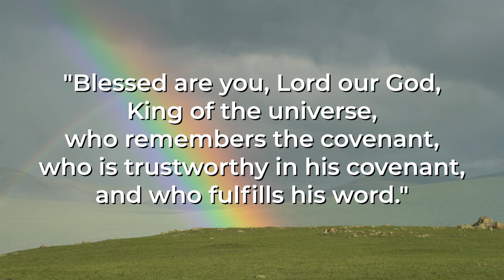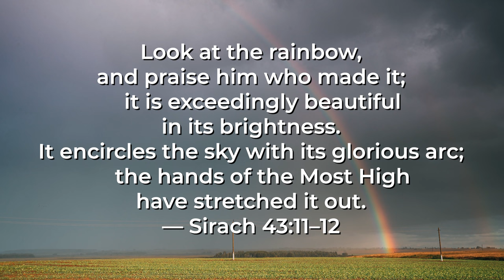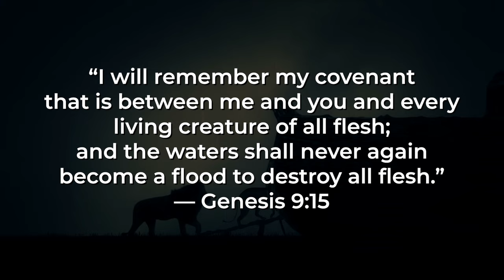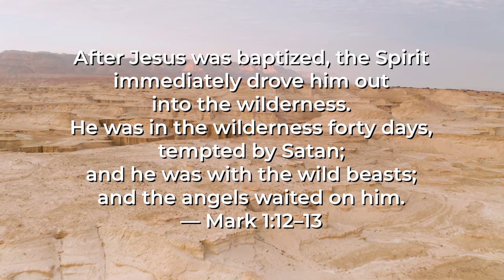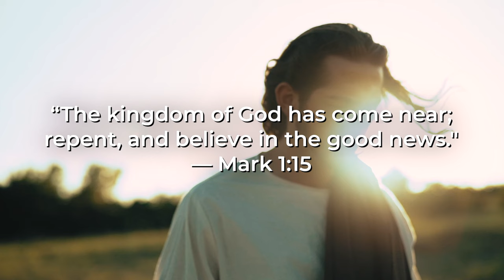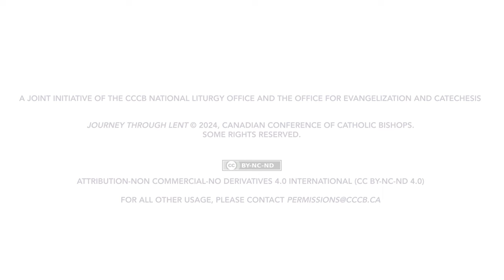First Sunday of Lent 2024 – Journey through Lent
18 February 2024 – First Sunday of Lent – Year B
“The kingdom of God has come near; repent, and believe in the good news." — Mark 1:15

The Canadian Conference of Catholic Bishops presents Journey through Lent with the Most Rev. Mark Hagemoen, Bishop of Saskatoon, and the Most Rev. Stephen Hero, Bishop of Prince Albert. Join us as we reflect on the Scriptures for the Sundays of Lent 2024.

On this First Sunday, Bishop Hero provides a reflection on God’s promise to Noah and Jesus’ invitation to enter into a new covenant.

A joint initiative of the National Liturgy Office, the Office national de liturgie and the Office for Evangelization and Catechesis.